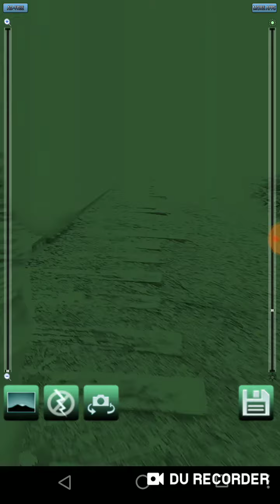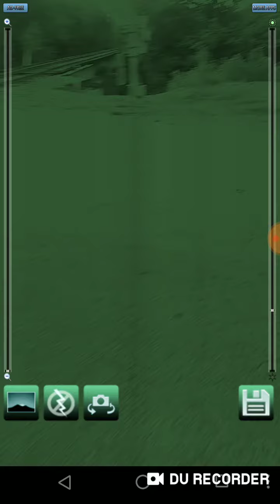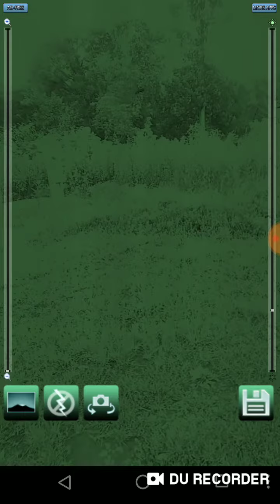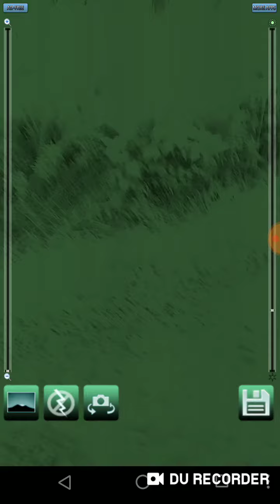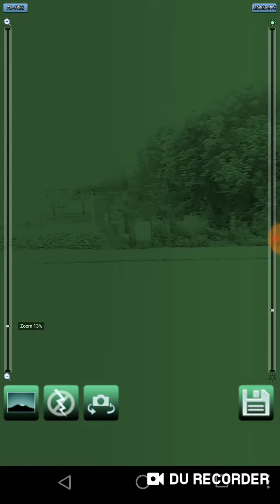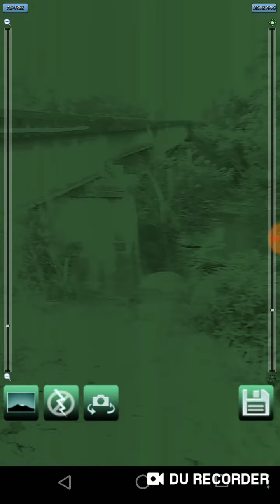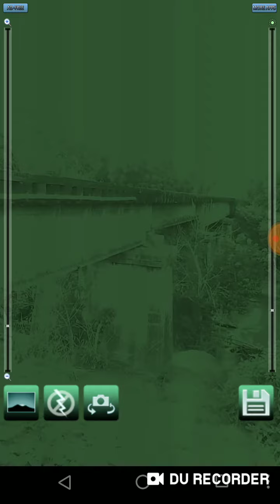#151. Old train tracks